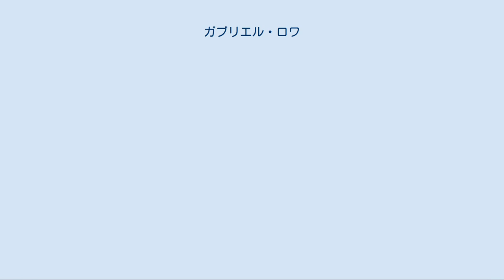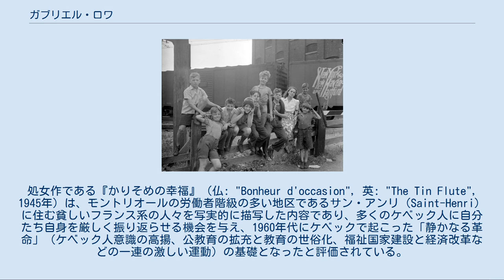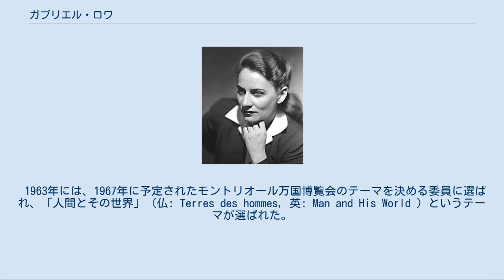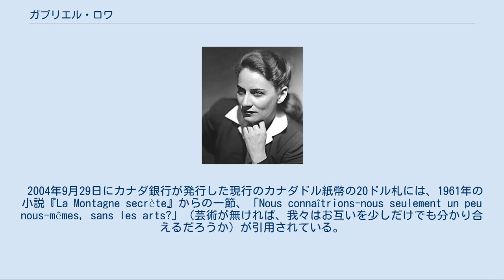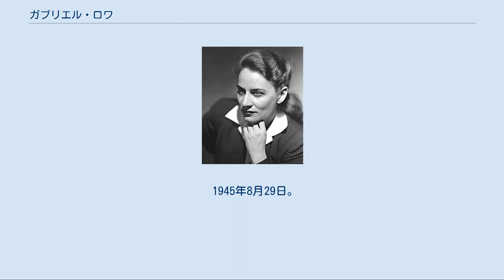ガブリエル・ロワ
ガブリエル・ロワ（1945年） ガブリエル・ロワ（Gabrielle Roy、CC、FRSC、1909年3月22日 – 1983年7月13日）は、カナダの小説家。
 マニトバ州サン・ボニファス（Saint Boniface、現在はウィニペグ市の一部であるフランス系人の多い地区）で生まれた。
教師になるための教育を受け、各地の学校で教えた後、サン・ボニファスの学校に赴任した。
 彼女は貯金を使ってヨーロッパへ留学し小説の原稿を書いたが、1939年に第二次世界大戦の勃発で完成寸前の原稿をいくつか抱えてカナダに戻らざるを得なかった。
ケベック州に落ち着くと、小説を書き続けるために写生などをしながら生活費を稼いだ。
処女作である『かりそめの幸福』（仏: "Bonheur d'occasion", 英: "The Tin Flute", 1945年）は、モントリオールの労働者階級の多い地区であるサン・アンリ（Saint-Henri）に住む貧しいフランス系の人々を写実的に描写した内容であり、多くのケベック人に自分たち自身を厳しく振り返らせる機会を与え、1960年代にケベックで起こった「静かなる革命」（ケベック人意識の高揚、公教育の拡充と教育の世俗化、福祉国家建設と経済改革などの一連の激しい運動）の基礎となったと評価されている。
この小説のオリジナルである仏語版は1947年にフランスの文学賞フェミナ賞（Prix Femina）をカナダ人としてはじめて受賞し、また1947年に発行された英語版は同年のカナダ総督賞（Governor General's Award）英語文学部門、およびカナダ王立協会のローン・ピアス賞（Lorne Pierce Medal）を受賞した。
またアメリカ合衆国では75万部以上売れ高く評価された。
突然有名人となったロワは、注目を逃れるためにマニトバへと戻った。
 1947年8月、彼女は故郷サン・ボニファスの医師マルセル・カルボットと結婚した。
その後夫婦で渡欧し、夫は婦人科学を研究し、彼女は小説を書き続けた。
 彼女に再び批評的成功をもたらした『Alexandre Chenevert』（1954年）は暗く情熱的な物語で、カナダ文学史上における心理的写実主義の最も傑出した作品に挙げられている。
彼女はカナダのフランス語作家の中の最重要人物、またカナダの小説家のうち最も影響力のある人物ともなった。
1957年にはカナダ総督賞英語文学部門を再び受賞。
 1963年には、1967年に予定されたモントリオール万国博覧会のテーマを決める委員に選ばれ、「人間とその世界」（仏: Terres des hommes, 英: Man and His World ）というテーマが選ばれた。
アントワーヌ・ド・サン＝テグジュペリの小説『人間の土地』（Terre des hommes）の題名をテーマにすることを示唆したのは彼女の役割だった。
1967年にはカナダ騎士団名誉勲爵士（Companion of the Order of Canada / CC、カナダ勲章）を受けている。
1977年にはカナダ総督賞フランス語文学部門を受賞。
 彼女はその後も自伝的要素の強い小説を書き、1983年にモントリオールで74歳で没した。
マニトバでの子供時代からケベックに移るまでを描写した自伝『La Détresse et l'enchantement』は死後の1984年に出版された。
 2004年9月29日にカナダ銀行が発行した現行のカナダドル紙幣の20ドル札には、1961年の小説『La Montagne secrète』からの一節、「Nous connaîtrions-nous seulement un peu nous-mêmes, sans les arts?」（芸術が無ければ、我々はお互いを少しだけでも分かり合えるだろうか）が引用されている。
また『わが心の子らよ』（"Ces enfants de ma vie"）は2007年の「Canada Reads」に選出された。
カナダ国立図書館は1940年代以降の彼女の原稿やメモ、書簡などを所蔵している。
カナダ各地には、彼女の名を記念した学校や図書館もある。
 1945年8月29日。
9人の少年達に囲まれる女流作家ガブリエル・ロワ（右から3番目）